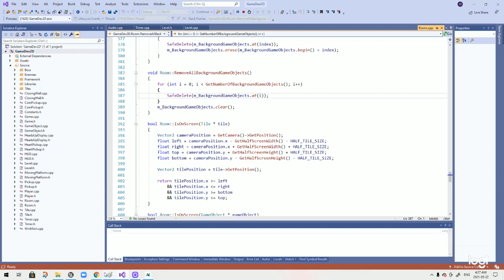Old game vid